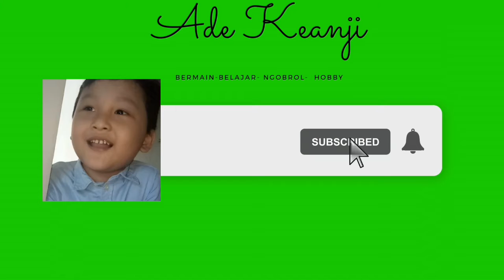Lidi lidian || jajanan anak anak kekinian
Hai,  Charisa made frying lidi lidian.   Everyone at home including Keanji like it verymuch.  It taste like crackers made from spagheti.

Salam adeKeanji